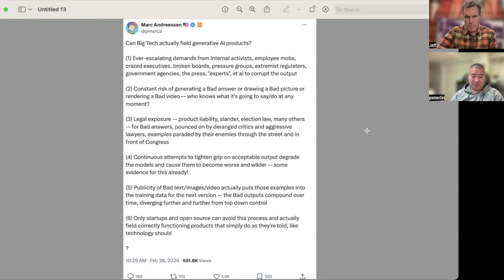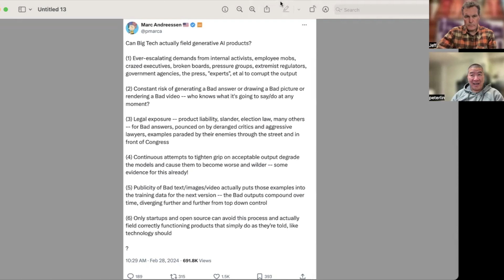Offending Through Diversity | Practical AI | Ep: 38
Welcome to Practical AI! In this episode, hosts Jeff Northrup and Peter Lin delve into the complexities of bias in AI models, inspired by a thought-provoking podcast episode featuring Yann Lecun and Lex Fridman discussing Marc Andreessen's tweet. Join us as we explore the nuances and implications of bias in artificial intelligence. Don't miss this insightful discussion!